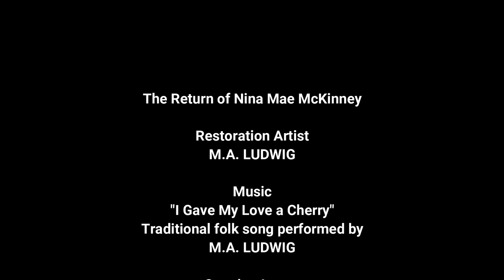The Return of Nina Mae McKinney (Photoshop Restoration)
Nina Mae McKinney (June 12, 1912 - May 3, 1967) Nina was the first African-American actress to sign a 5-year contract with MGM Studios in 1929, and also was the first African-American to hold a principal role in a mainstream film, which was titled "Hallelujah!" from the same year.

 ARTIST NOTES: Though the software I use to give a general idea of the color scheme of a photo can be useful at times, McKinney’s hair was a bit of a puzzle. There were so many highlights I wondered at first if her hair was treated in some way to make if softer to style for the big screen. Other photos of her, though black and white, seemed to show darker hair. Ultimately I operated on the pure presumption that her hair might have been softened and enriched with henna (definitely available in the 1920’s) which could have given her hair brownish undertones like the colorizing software initially indicated.

The "grapes" on the side of her head were another mystery, because in photo stills from the film in which she wore them they appeared light in color, opaque, and styrofoam-like while the promotional stills for the film showed a different set of grapes which looked almost glass-like and much darker. I guess the glassy-looking grapes were more photogenic, but too heavy for dance numbers, while the lighter grapes held together better for dancing scenes.
The dress could have been navy or black (my software showed a possibility of either in various places) but ultimately it seemed with the presence of the dice on her top that a black and white theme would pack the most visual punch in contrast with the bunch of grapes bringing attention to Nina’s fabulous eyes.

Opening Image: Nina Mae McKinney circa 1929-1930 by Ruth Harriet Louise
License:US-PD

Music: "I Gave My Love a Cherry" Traditional Folk song performed by M.A. Ludwig